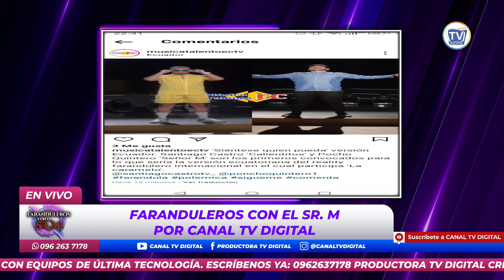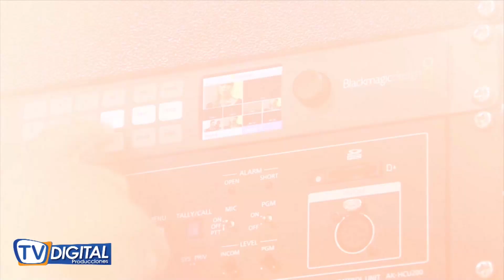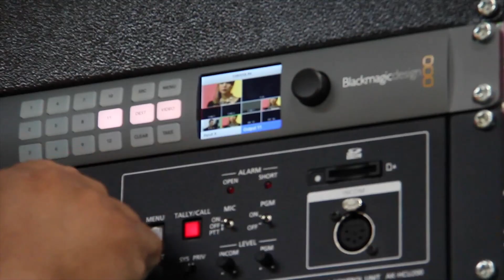LA CÁRAMELO LE METE UN "TATEQUIETO" A NIURKA💥WILL SMITH EN ECUADOR🔥EL SR. "M" EN ECUAVISA DIETTER 💣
Faranduleros con el Sr M el programa más divertido de farándula del Ecuador! 😉

Conducción:
- Poncho Quintero
- Héctor Cáceres
Productor
- Aldany Calle